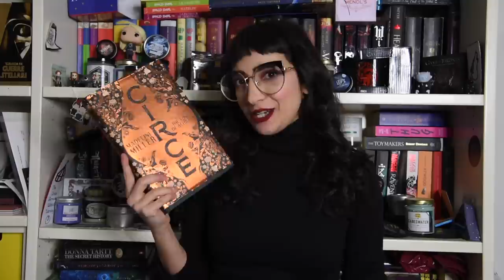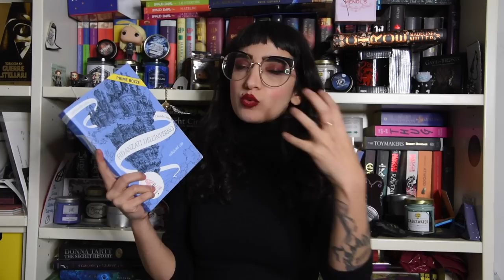THE BOOKTUBE BOOKER BOOK TAG!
Non disperate, ci pensa zia Fiction a voi! Per tutti quelli che stanno già contemplando la fuga durante le vacanze o non sapranno come impiegare il proprio tempo... questa è la prima parte ad una guida infinita di suggerimento per bingwatching selvaggio!